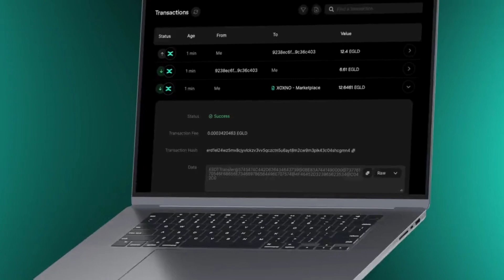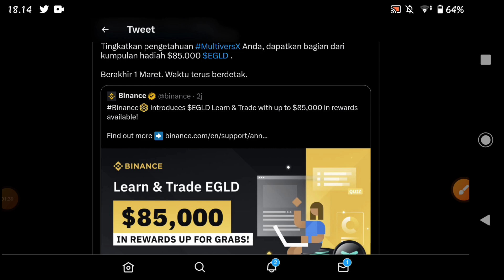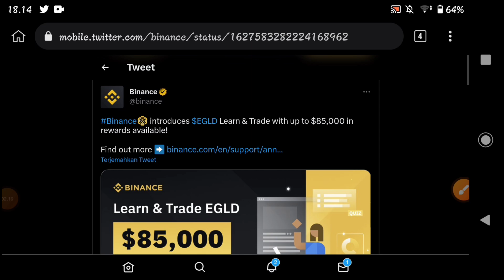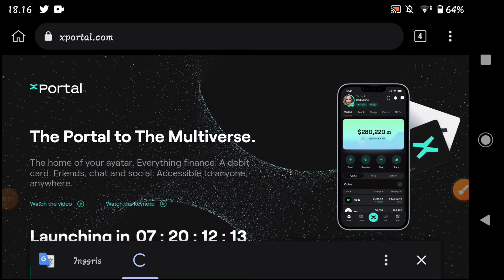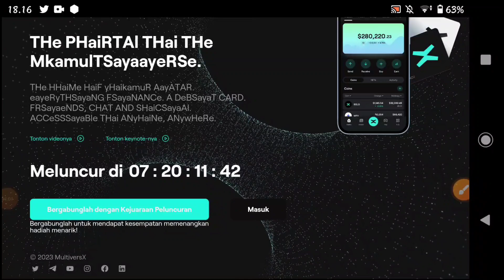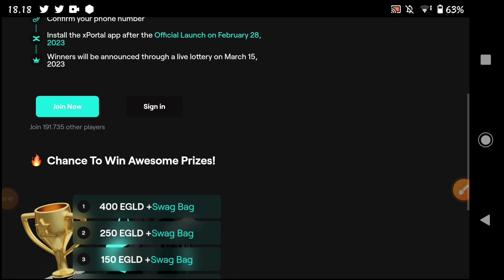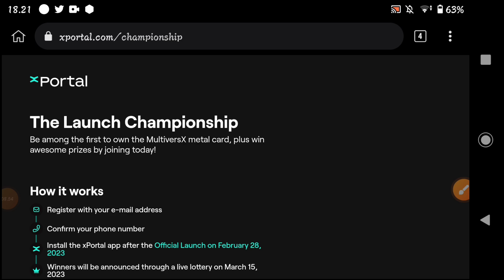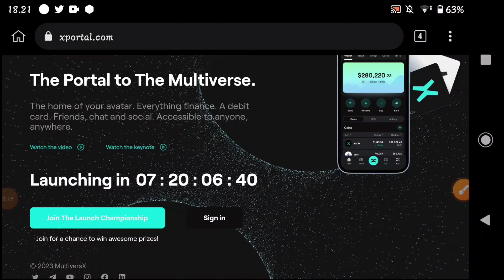Event Wallet xPortal ✅ MultiversX Event Launch BINANCE